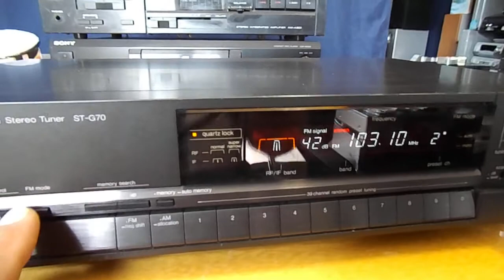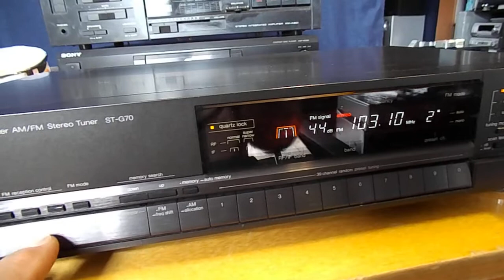TECHNICS STG 70 AA CSÚCS FELSŐKATEGÓRIÁS DIGITÁLIS RÁDIÓ GYŰJTŐI DARABNAK IS ELADÓ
TECHNICS STG 70 AA CSÚCS FELSŐKATEGÓRIÁS DIGITÁLIS RÁDIÓ GYŰJTŐI DARABNAK IS ELADÓ RENGETEG BEÁLLÍTHATÓSÁG,MÁS RÁDIÓKHOZ KÉPEST!
Megvásárolható bigzoleee(DOMAIN) felhasználó név alatt a aukciós oldalán!